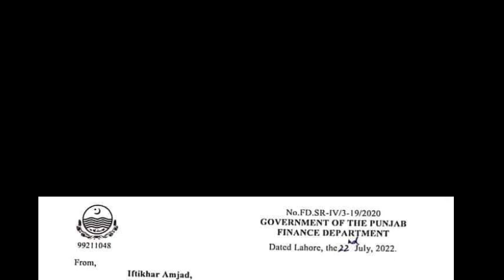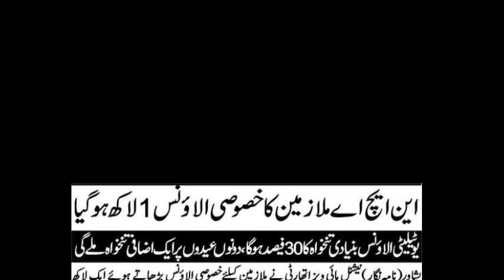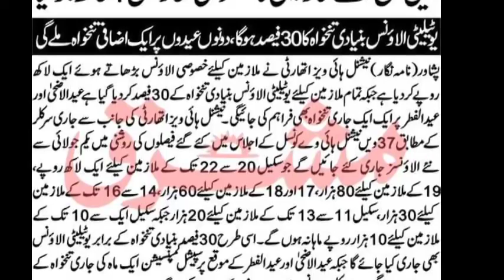payandpension salaryincrease allowances budget2022 insurance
good news for govt employees
medical allowance
house rent allowance
conveyance allowance increase